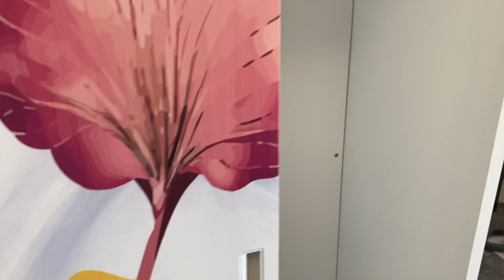Lemari plat besi dari merk legend ( OLYMPIC FURNITURE )